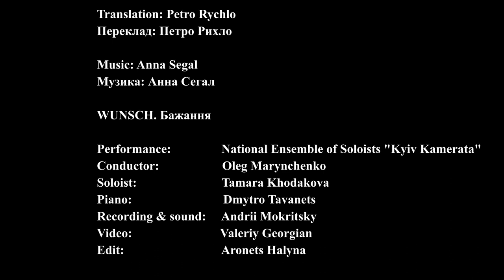WUNSCH. PAUL CELAN. ANNA SEGAL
Paul Celan. GEDICHTE
Пауль Целан. Поезіі

WUNSCH. Бажання

Музика: Анна Сегал

Translation: Petro Rychlo
Переклад: Петро Рихло

Performance: Kiev Kamerata Orchestra
Conductor: Oleg Marinchenko
Soloist:Tamara Khodakova
Piano: Dmytro Tavanets
Narrator: Yuri Kolesnikov
Recording & sound: Andrii Mokritsky
Video: Valery Georgian
Edit: Aronets Halyna
Special thanks to the Ze'ev Farber law office

2022